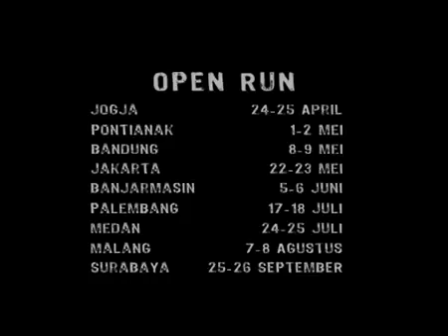Djarum LA Lights Blitz marcel de silva mov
DOP: Kaka Tong (Bangkok Thailand)